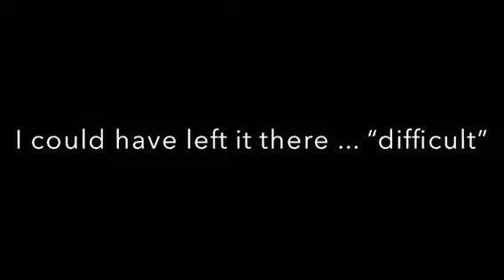Paddy Jackman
Full Edit